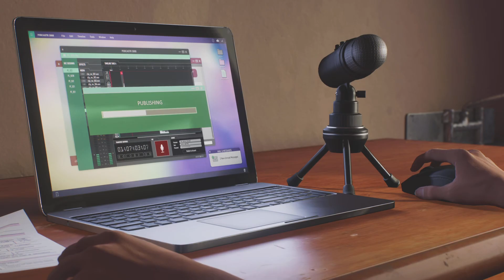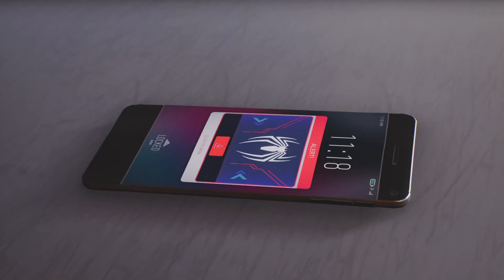Spiderman 2 (Part 25) - Heal The World (Finale)